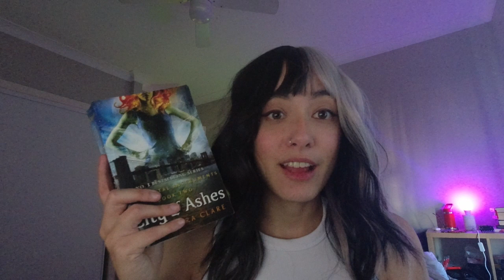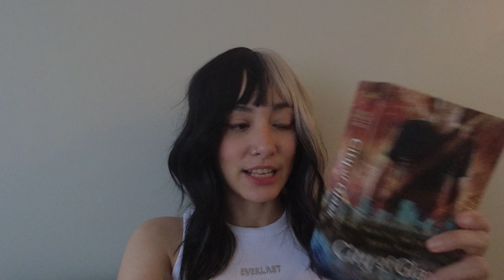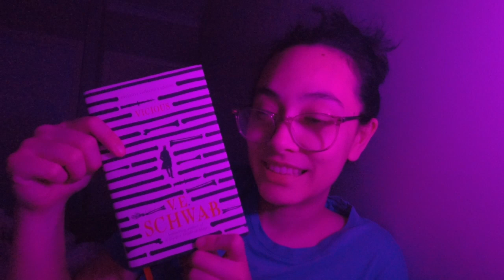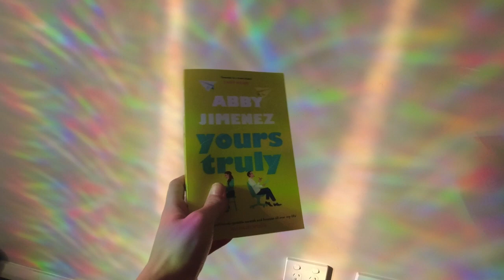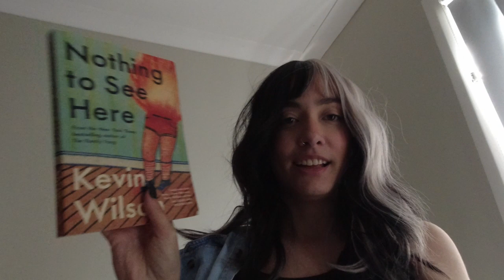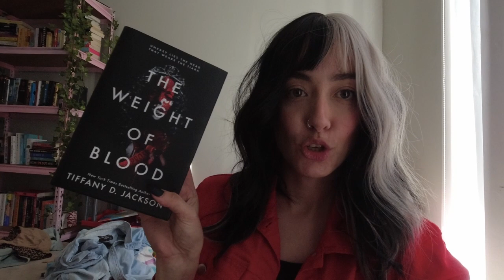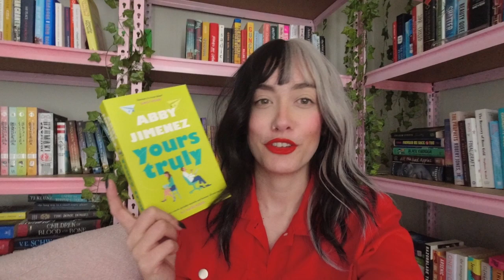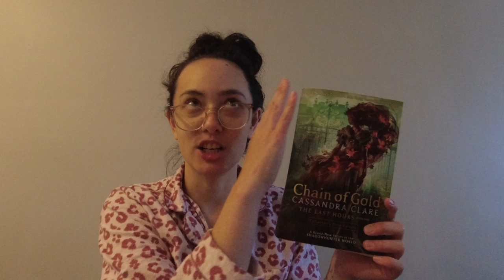FULL MOON READATHON VLOG 🌕 reading vlog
Amazon book wishlist